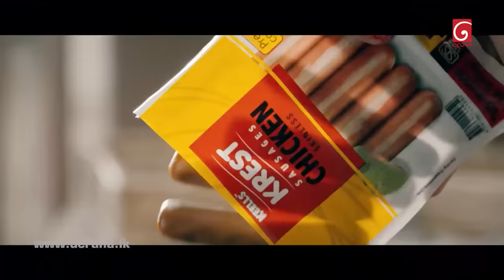Champion Stars Unlimited | 21st May 2022